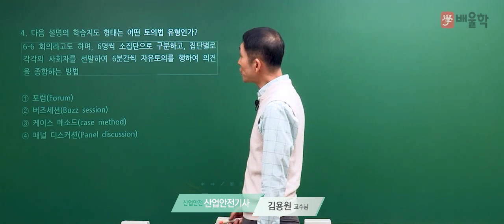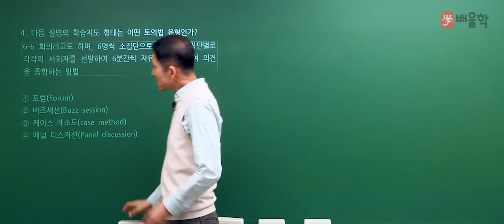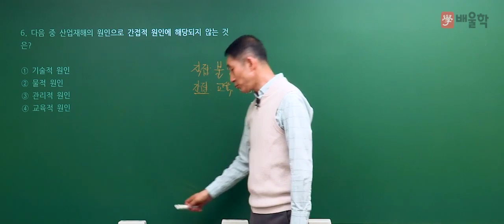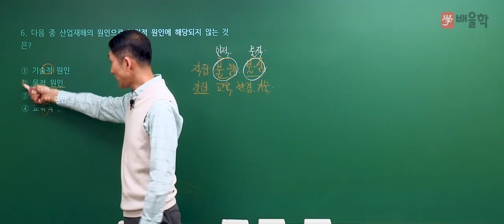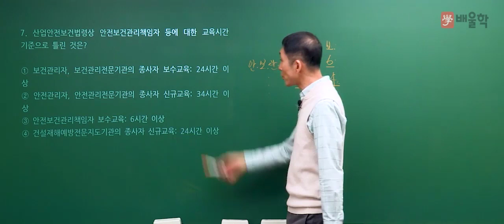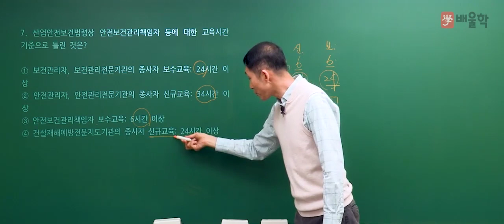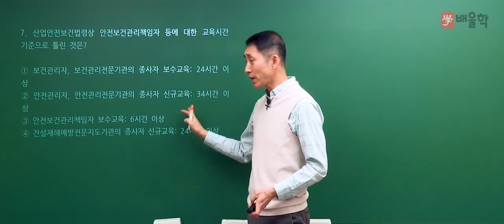[산업안전기사 필기] 2020년 3회 필기 기출 풀이 1과목 안전관리론2 - 김용원 교수님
30년 강의 경력, 산업안전기사의 전설 김용원 교수님의
2020년 3회 산업안전기사 필기 1과목. 안전관리론 기출문제 해설 강의!